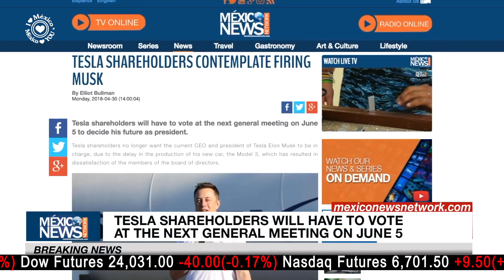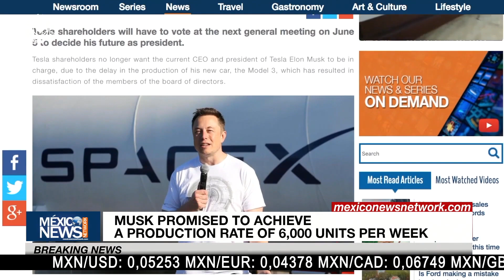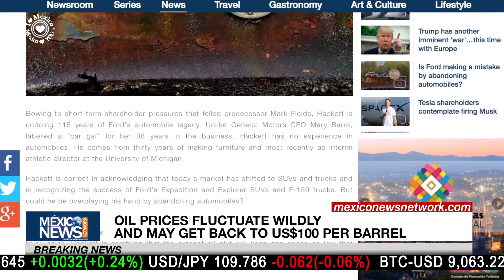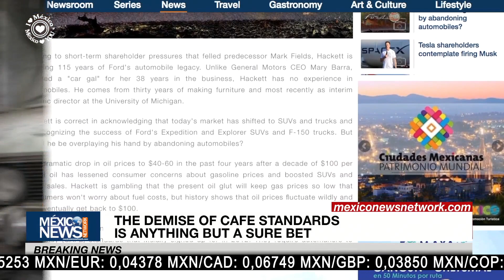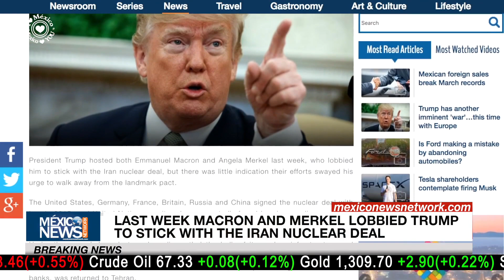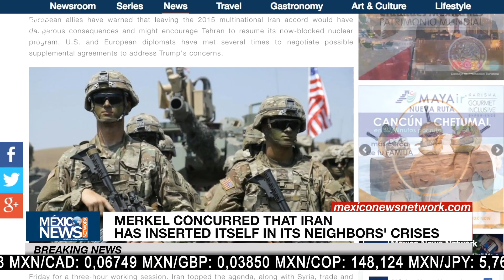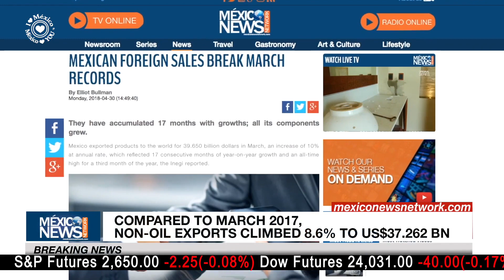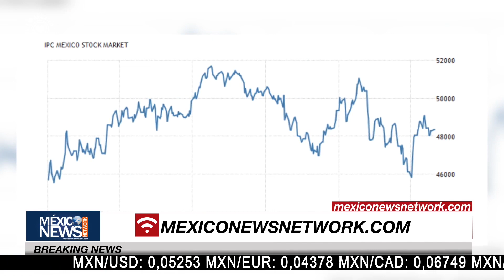Is Ford making a mistake by abandoning automobiles? | Breaking News with Joseph Garza